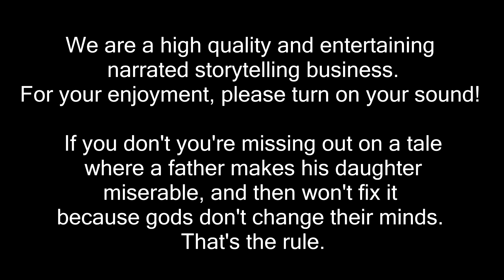The Star Lovers (Japanese Folklore)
Enter the Skald's Circle and hear the story of The Star Lovers, a tale from Japanese Folklore, as told by Mynogan.

If you enjoyed this story, and want to earn great rewards while helping the Skald's Circle produce even better and more frequent content, please consider having a look at our Patreon

If you like to hear more of our stories, you can find them in an easy-to-navigate format